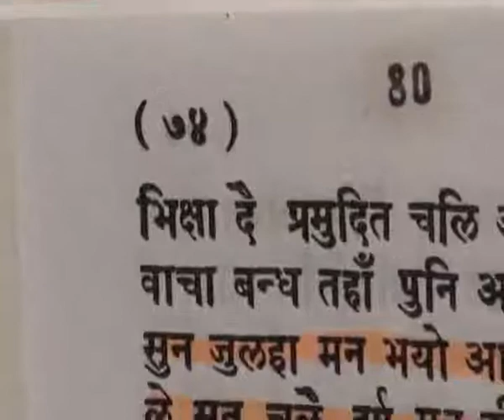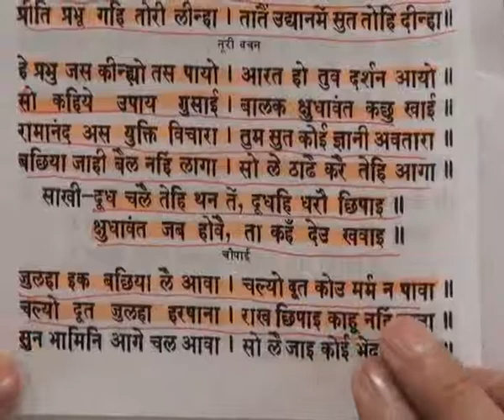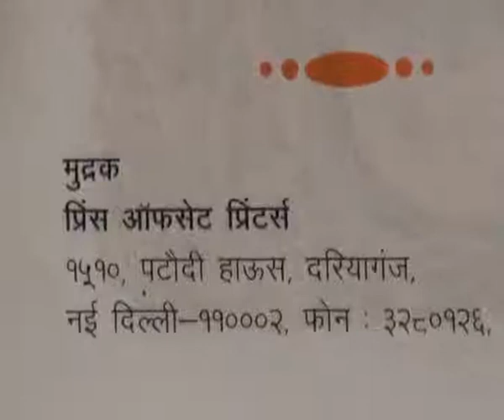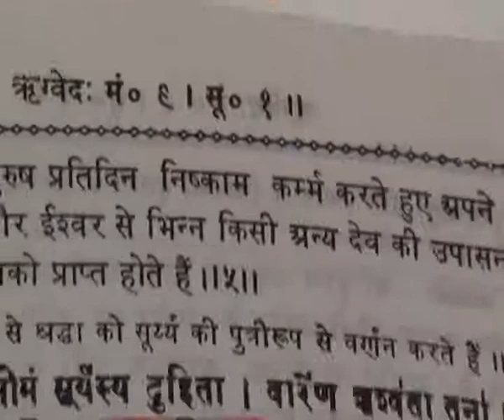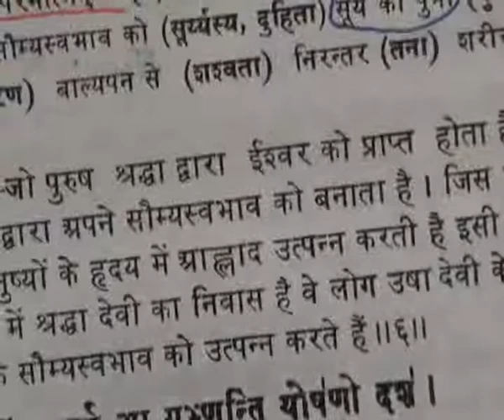God Kabir Appearence Day (11-15 June 2011) Part9 of 71